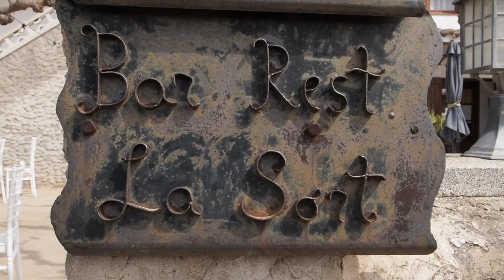SESIÓN DE VÍDEO Y FOTOGRAFÍA EN UN RESTAURANTE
Acompáñame en una sesión que realizo para un cliente de vídeo y fotografía gastronómica para su cuenta de Instagram. Verás como trabajo, el equipo que utilizo y te voy comentando la sesión.

Os dejo también la cuenta de Instagram del Restaurante, darle mucho amor!!

OBJETIVOS:

-Fujinon XF 60mm f2.4 R Macro=
-Fujinon 10-24mm f4=